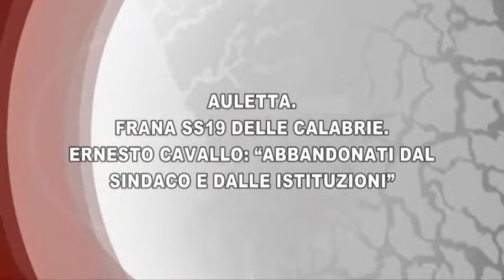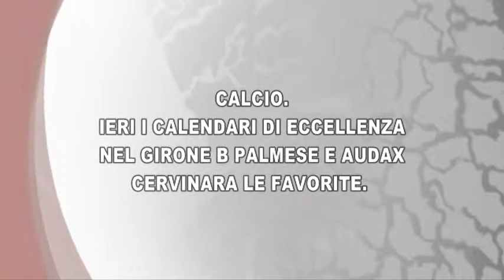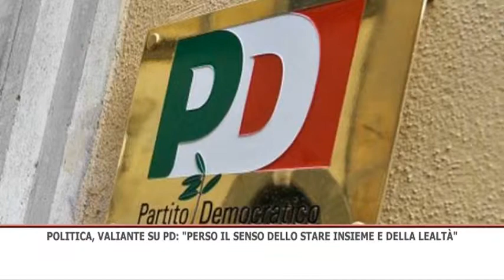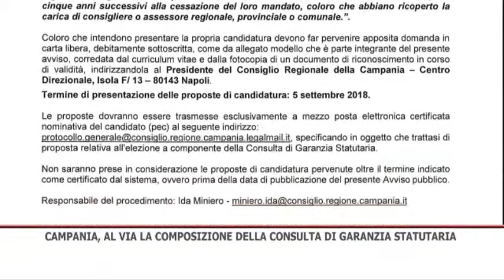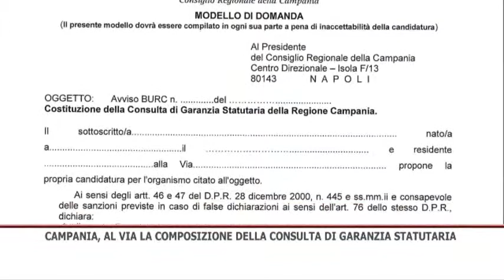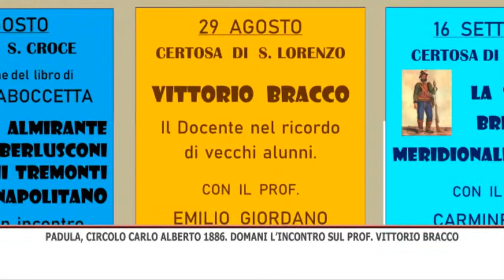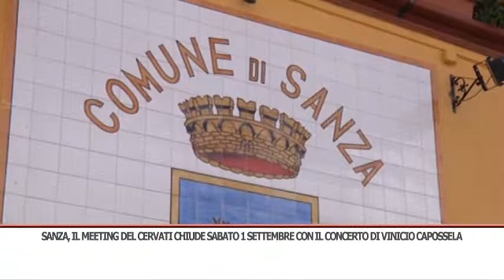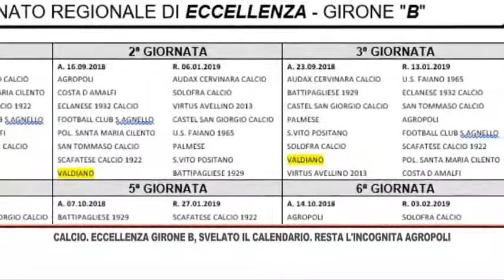TG SERA 28/08/2018